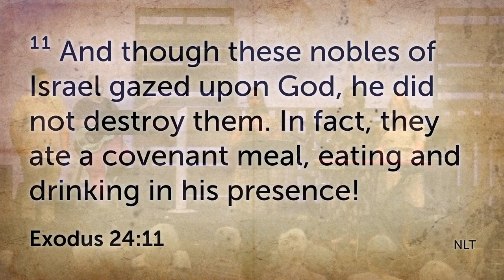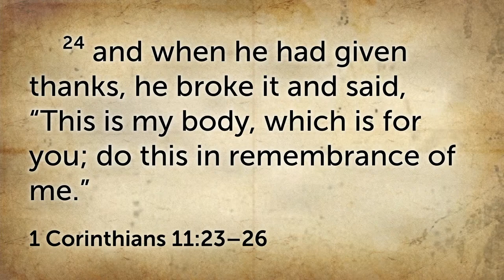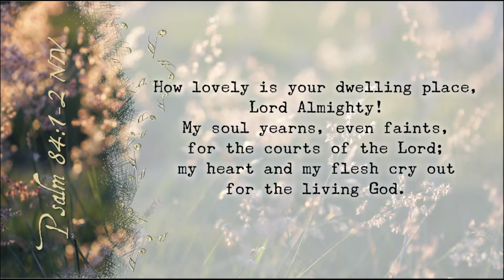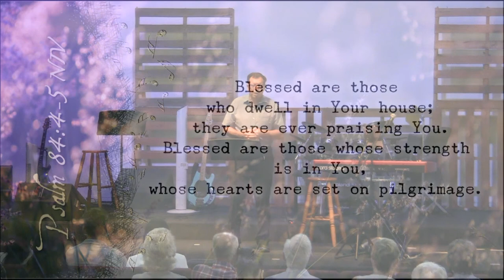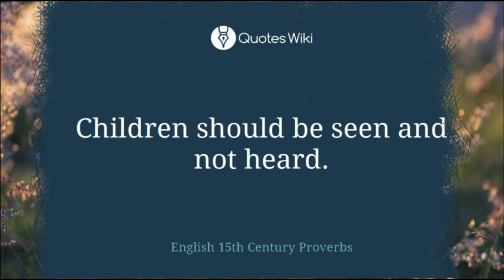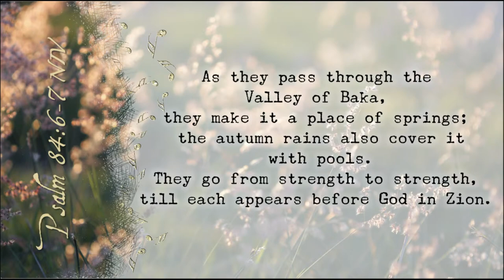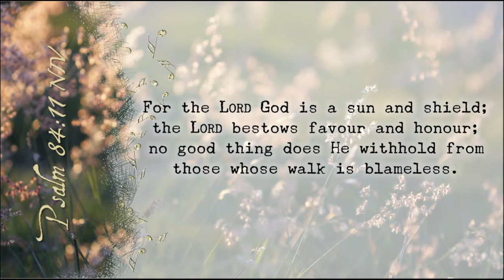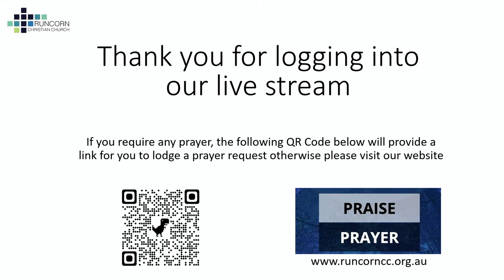Runcorn Christian Church Live Stream 6 February 2022